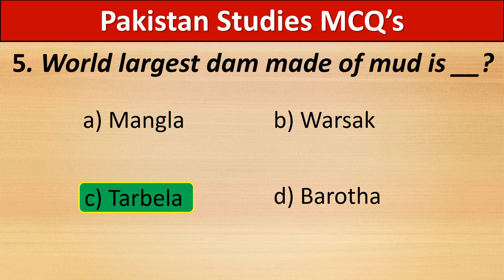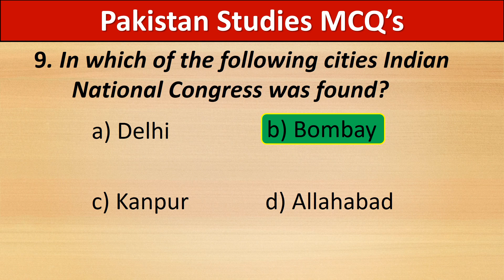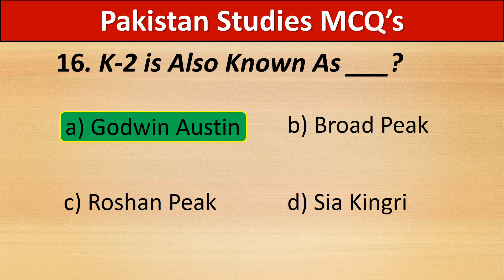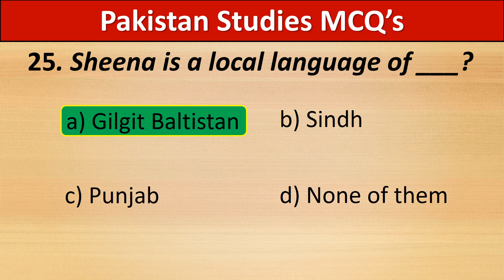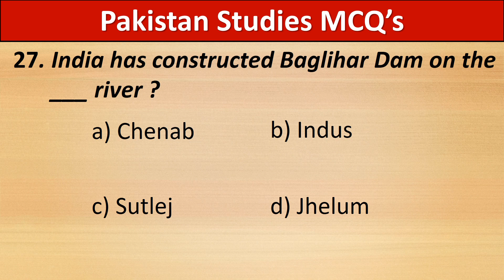Pakistan Studies Mcqs | Pakistan Studies Questions | Pakistan Studies Mcqs 2023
knowledge portal,
pakistan studies mcqs,
pakistan studies,
pakistan studies questions,
pakistan studies mcqs 2023,
pakistan study mcqs 2023,
pak study mcqs,
pakistan study questions,
most repeated pak study mcqs,
most repeated pakistan studies mcqs,
pak study mcqs 2023,
pak study,
pak study mcqs with answers,
pak study mcqs in english,
pak study mcqs for nts,
pak study 2023,
pak studies,
pak studies mcqs,
pak studies mcqs 2023,
pak study question,
pak study question answer